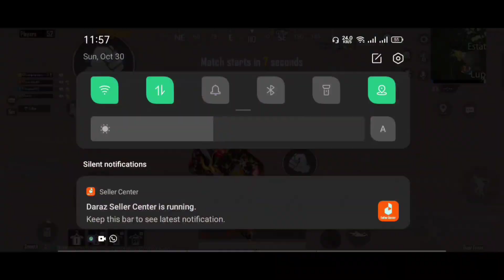LIVIK rushgame midstein khali kardiya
@PUBG MOBILE Pakistan Official